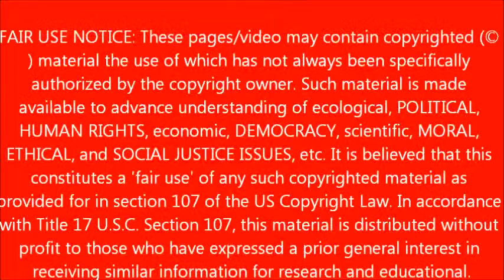GIANT 24 ACRE LOUISIANA SINKHOLE- WAFB NEWS July 19, 2013